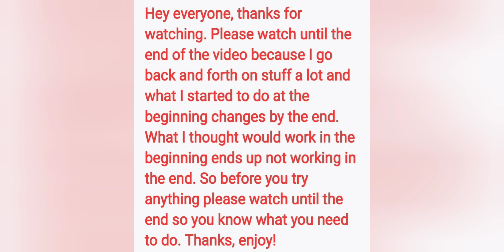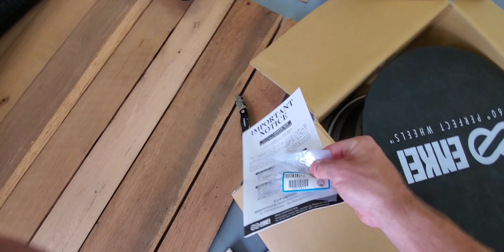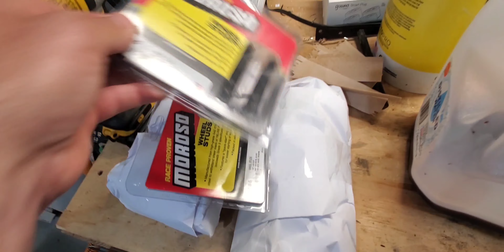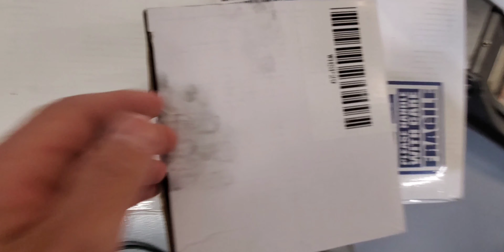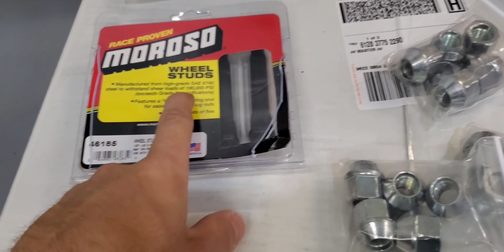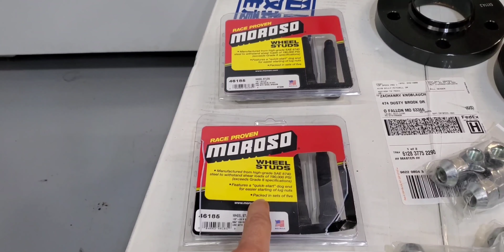Fitting 18x10.5" Rims w/ 315 Tires on a SN95 Mustang | 97 Cobra Project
I go through some work and various things I tried to get 18x10.5" rims with 315/30 tires to fit on all 4 corners of the my 97 Mustang Cobra. I had some failures and success and some things works while others didn't.

Please watch the whole video because some stuff I was saying would work in the beginning ended up not working and things I thought wouldn't work in the beginning ended up working in the end.

Did I look like a dummy in the end? Yes. But to your benefit so you don't make the same mistakes I did. Hopefully this helps whoever is watching.

autocross mustang, mustang autox, cobra autocross, mustang solo, mustang cam-t, mustang autocross

Follow my how to videos at your own risk. I am not responsible for any issues that may arise or errors that occur by you using my videos as a guide. Always consult a certified mechanic before tackling any task on your vehicle.